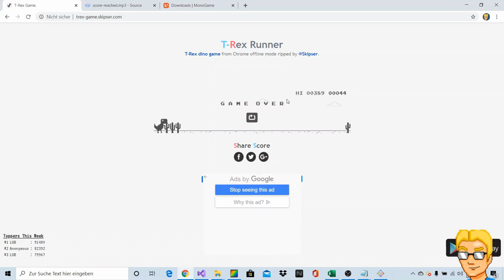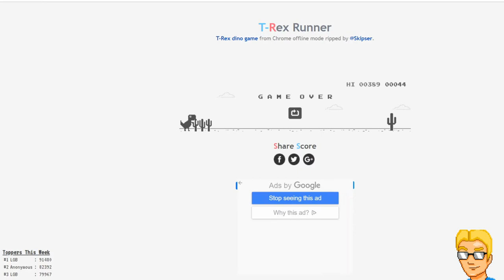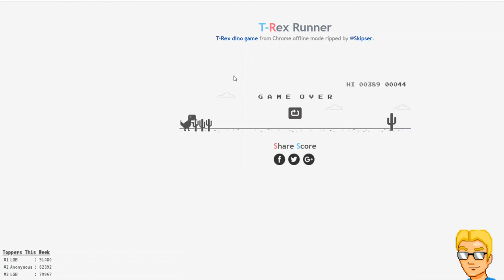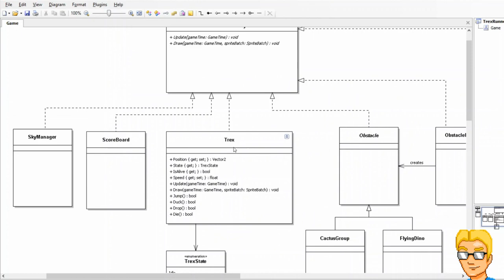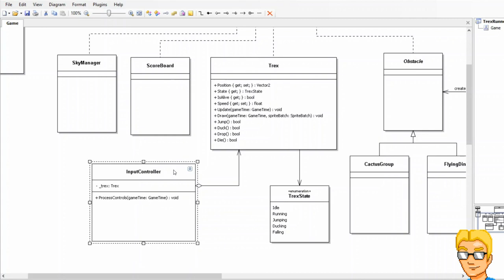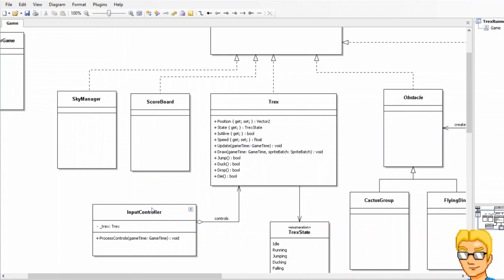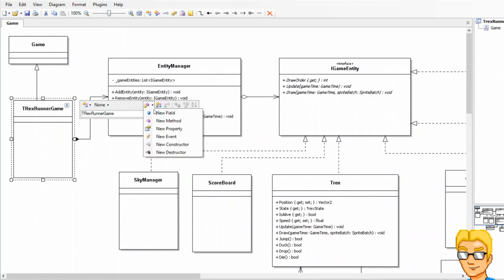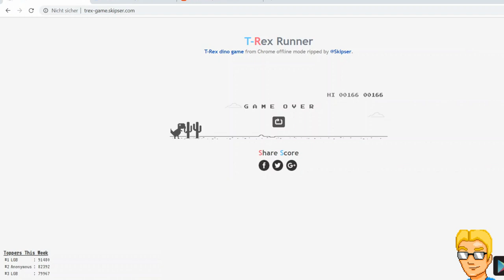Let's Code: The T-Rex Runner Game with MonoGame | Tutorial | Part 3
Part 3 of another impromptu tutorial-style coding session

In this off-the-cuff video series, we're going to develop a full game together. And not just any game: we're going to re-create the infamous T-Rex Runner game from Google Chrome!

In Part 3 we will finalize the first draft of our concept. We'll first model the class that describes our T-Rex character and identify the most essential methods and properties that it is going to need. Then I'm going to introduce you to the EntityManager class, which represents one of the most important components of our framework and will be responsible for tying the whole game together by updating, adding, removing and rendering our game entities.

Technologies used: .NET Core, MonoGame Framework, C#

Package Manager Console Commands:
dotnet new --install MonoGame.Templates.CSharp
dotnet new mgwindowsdx -o TrexRunner